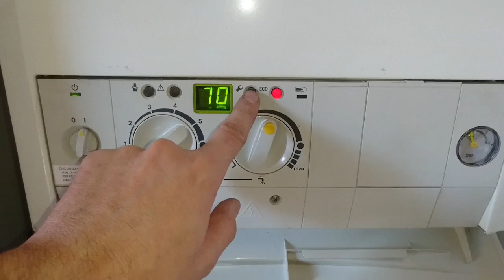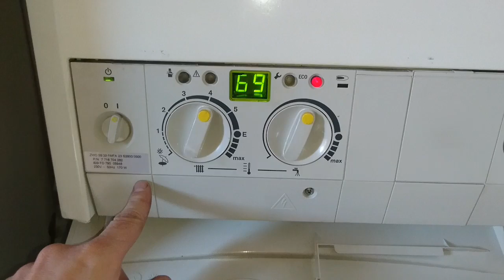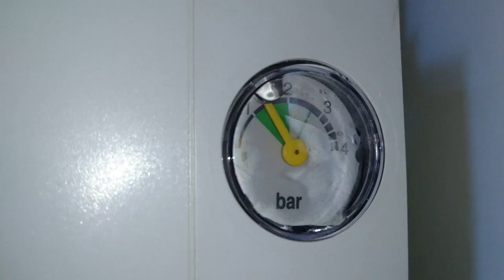Botones de la caldera Junkers, para que sirven WORCESTER BOSCH BOILER SERVICE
Manual básico de manejo de la caldera Junkers

Gracias.

WORCESTER BOSCH BOILER SERVICE